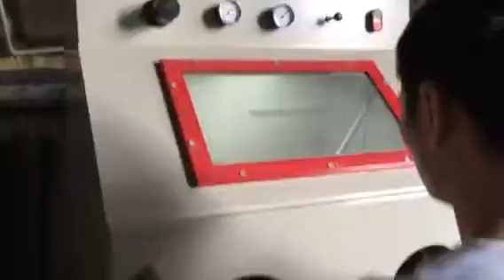sandblasting machine for clean mold360p